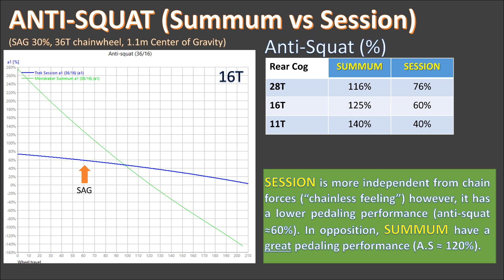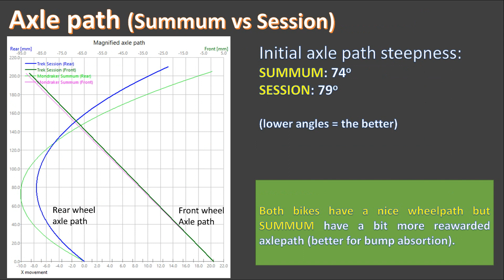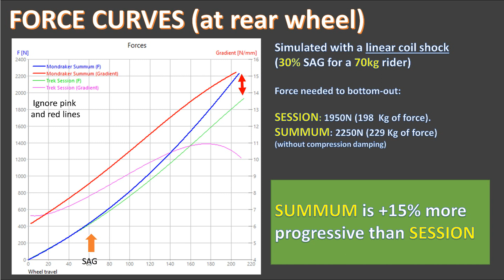Trek SESSION vs Mondraker SUMMUM (2016)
Session vs Summum kinematics analysis! Two very popular bikes. But... How does their performance compare between each other?